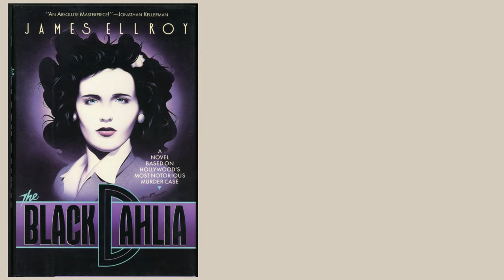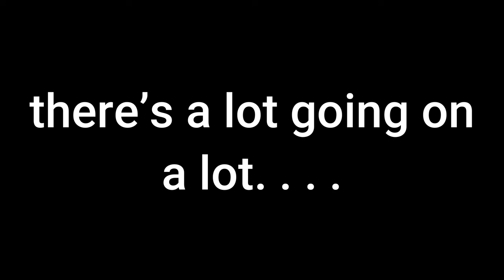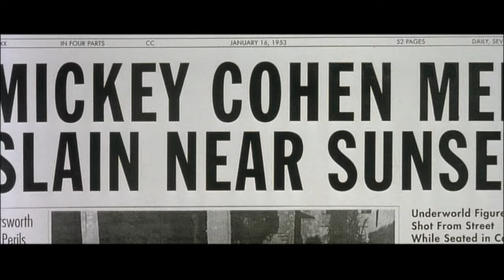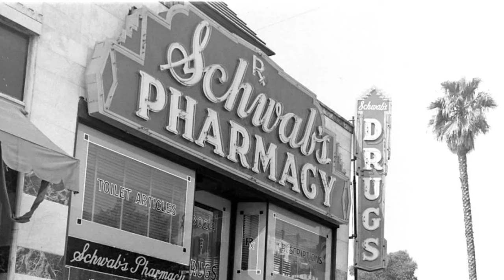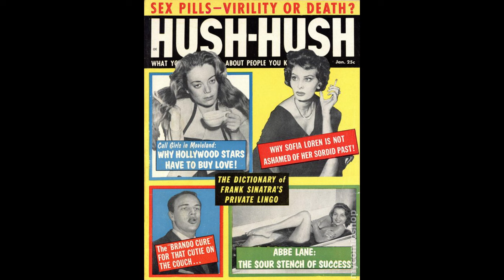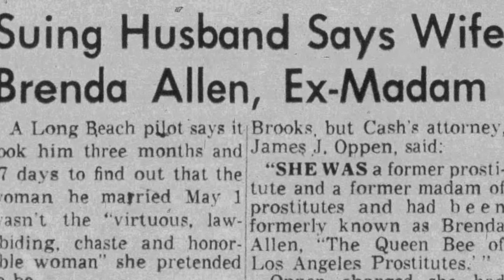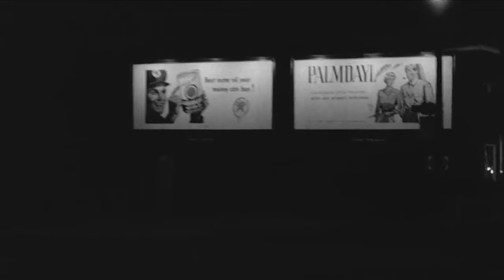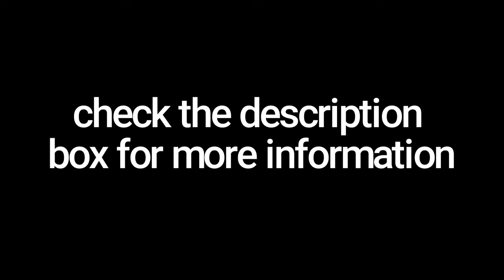The film noir legacy of LA Confidential and dark history of 1950s Los Angeles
"LA Confidential," a neo-noir masterpiece released in 1997, takes audiences on a riveting journey through a city teeming with corruption, scandal, and moral ambiguity. Based on James Ellroy's best-selling novel and directed by Curtis Hanson, the film stars Guy Pearce, Russell Crowe, Kevin Spacey, Kim Basinger, and James Cromwell.

LA Confidential recreates  Los Angeles, a city characterized by glitz, glamour, but one that hides a dark underbelly seething with darkness. The film is a exploration of the city's many facets, painting a vivid portrait of the City of Angels where the veneer of prosperity often conceals a world of corruption, violence, and sleaze.

"LA Confidential" delves deep into the intricate web of deceit that entangles the LAPD and its officers, portraying a morally ambiguous landscape where the line between right and wrong blurs into obscurity.

LA Confidential is one in a long line of LA based noir films where the City of Angels and its history take center stage.

📚You can buy the novel here ➡️
🍿you can buy the movie here ➡️

More reading recommendations:
Dark City the Real Los Angeles Noir
LA Noir: The Struggle for the Soul of America's Most Seductive City
‘L.A. Confidential’ Remains the Most Honest Depiction of Los Angeles" by Mike Muny

Hey Guys!